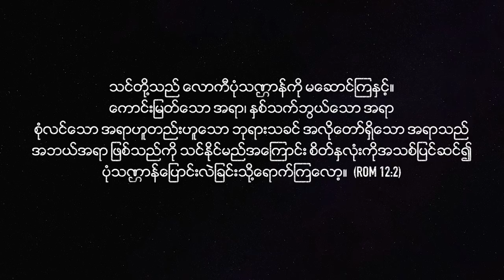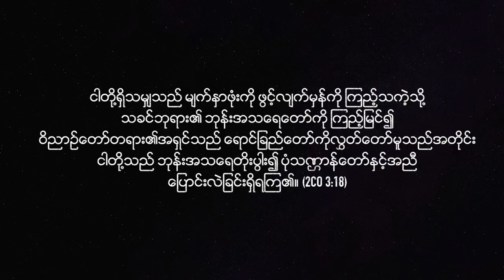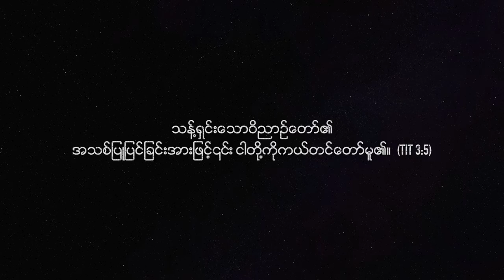ပြောင်းလဲခြင်း Transformation | Pastor Sarah Aye